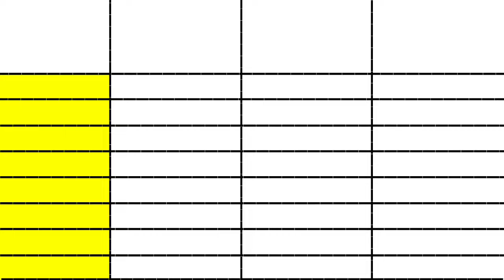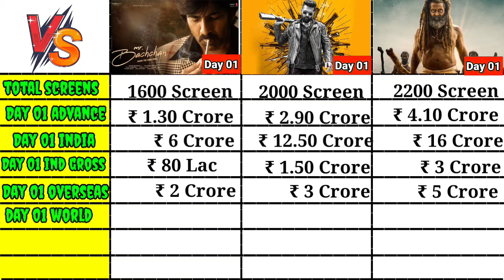Double Ismart vs Thanglaan vs Mr.Bachchan movie Day 01 box office collection comparison।।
Double Ismart vs Thanglaan vs Mr.Bachchan movie Day 01 box office collection
Double Ismart vs Thanglaan vs Mr.Bachchan movie Day 01 box office comparison
Double Ismart vs Thanglaan vs Mr.Bachchan movie Day 01

Double Ismart vs Thanglaan vs Mr.Bachchan movie Day 01 movie box office collection comparison